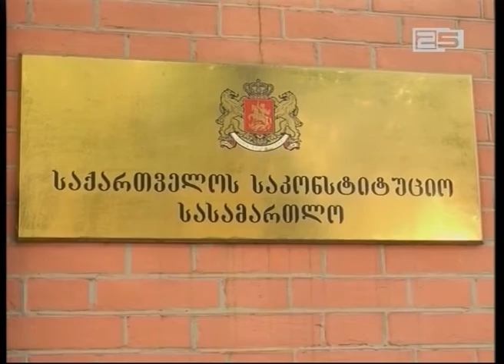გიორგი პაპუაშვილის სახლს კვერცხები დაუშინეს